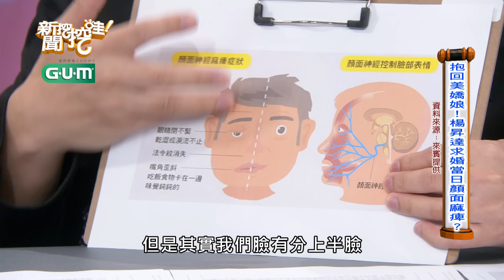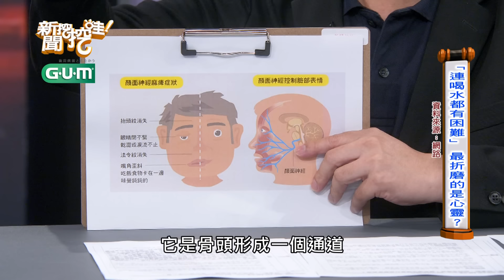【新聞挖挖哇】新婚夜「顏面掃地」？面癱徵兆驚呆鄭弘儀！面子的問題等不得！｜ 20211209 (楊昇達、鄔定宇、梁惠雯、劉怡里)GUM冠名播出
新婚之夜一夕顏面神經失調？有以下關鍵字徵兆▼  千萬別耽誤治療！😭
流口水、眼歪嘴斜、說話困難、臉麻...有相同狀況趕快傳給他/她看！

【分段重點】

00:00  開場介紹
00:53  抱回美嬌娘！楊昇達求婚當日顏面麻痺？
11:25  男人已經淨身了為何還不出戶？
10:55 「連喝水都有困難」最折磨的是心靈？
22:52  生活規律又養生疾病為何找上門？
33:48  電扇不要吹整晚？當心「鬼吹風」？
36:39  壓力大而不自覺！小心健康亮紅燈？
46:13  肩頸痠痛又易怒！原來是身體在求救？
51:55  眼歪嘴斜真正的病因可能是癌症？
55:33  換季最容易發病？高齡長輩要注意！
58:33  顏面神經麻痺？太太準備什麼禮物？
1:04:52  走演藝圈這條路爸媽苦在心裡口難開？